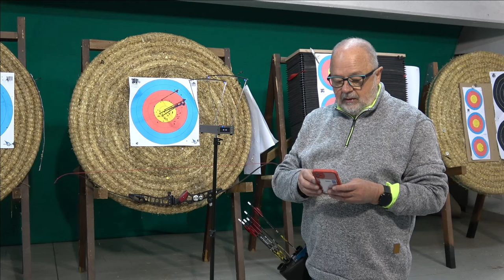Arco Nudo comparazione flettenti integrale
Ho scritto un libro dedicato all'arco Nudo e a tutte le sue problematiche.
Ho scritto tutto quello so e soprattutto tutto quello che avrei voluto sapere quando ho iniziato a tirare.
Se vi fa piacere vi posso inviare il mio libro sull'arco nudo, sono 224 pagine, la donazione che mi farete mi permetterà di continuare a produrre video sull'argomento e di darmi supporto.